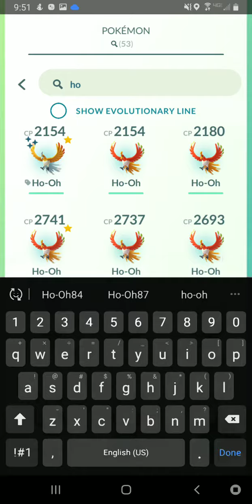HO-OH Lucky Trade!!!